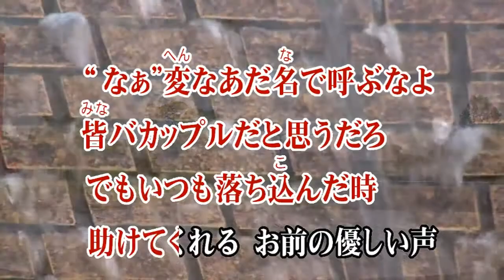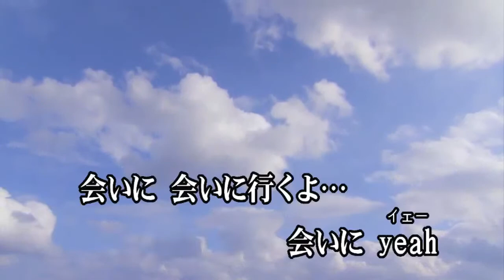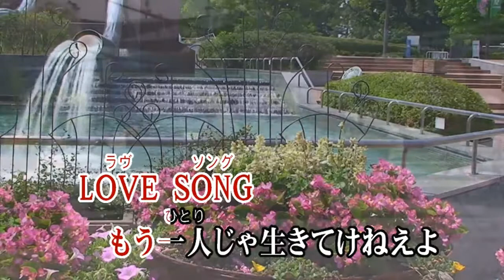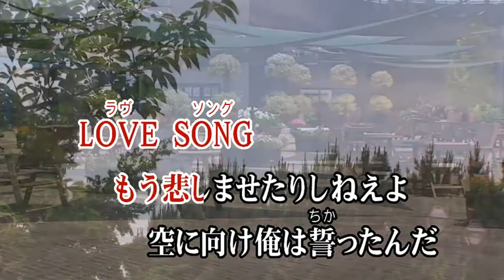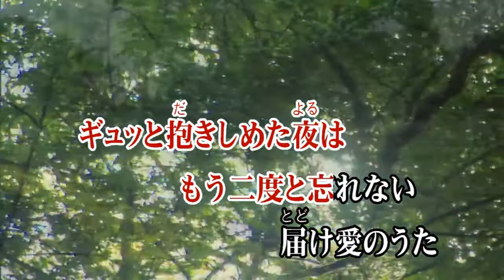カラオケJOYSOUND (カバー) 純恋歌 / 湘南乃風 （原曲key） 歌ってみた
純恋 歌
湘南 乃風
じゅんれんか
しょうなんのかぜ
作詞作曲 Shonan no Kaze

傷重ねて 気付かされた